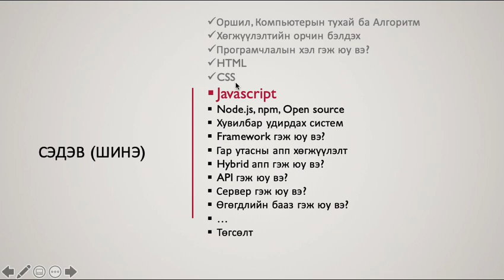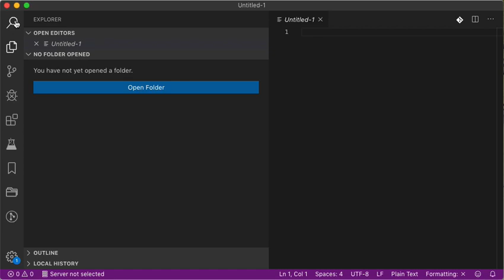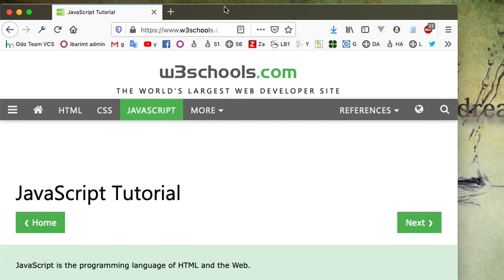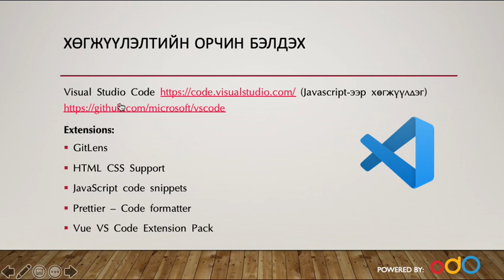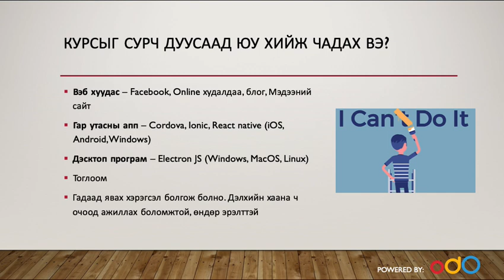Programming 101 - Програмчлалын хичээл №0 Удиртгал